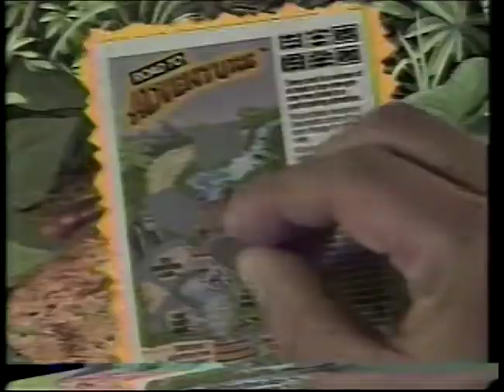1991 Dr Ruth Gilbert Gottfried Pepsi Road to Adventure Contest Commercial